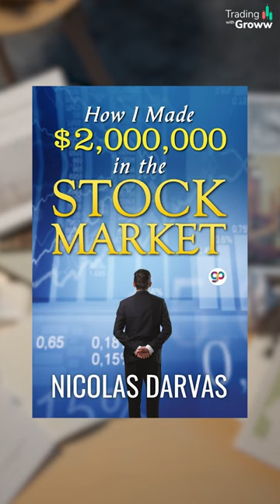Top 3 Trading Books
Books can prove to be a guiding light or a mentor for a trader in the beginning of his trading journey. The video talks about the top three trading books of all time which every trader should read atleast once.
1.Trend following- Michael Cowel
2.How I made 2 million dollars in stock market- Nicholas Darvas
3.Unknown market wizards- Jack Schwagger

Name of the RA: Himanshu Sinha
Name of the narrator: Priyanka Sharma
Date: May 24, 2023